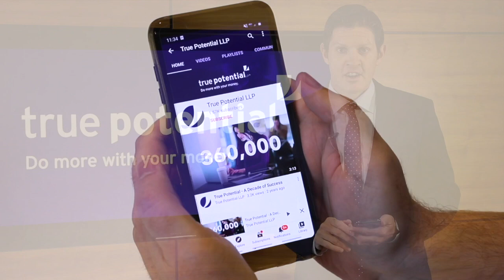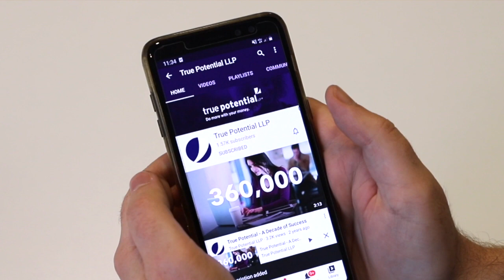US Employment Improvement | Morning Markets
George Bell, Investment Analyst, discusses US unemployment support claims data, which indicates continuous economic recovery.